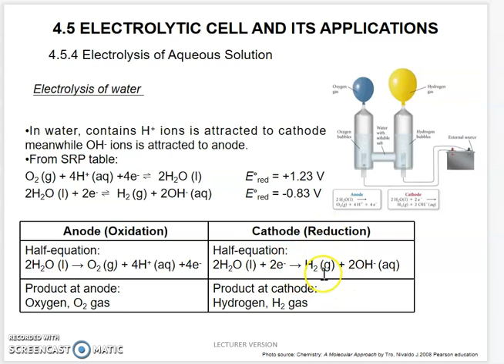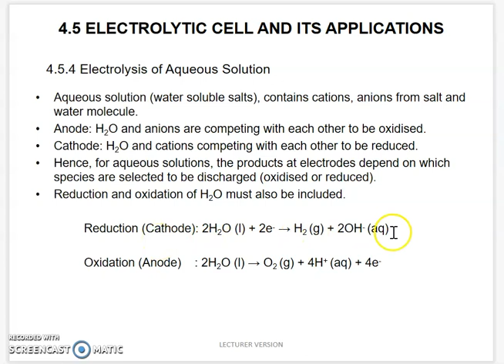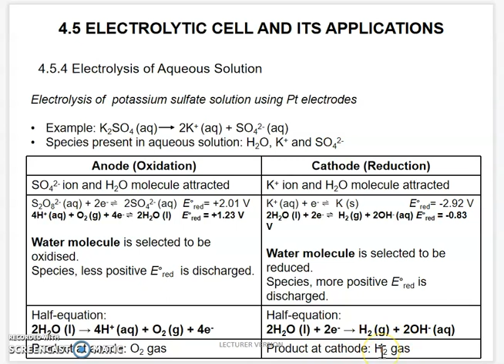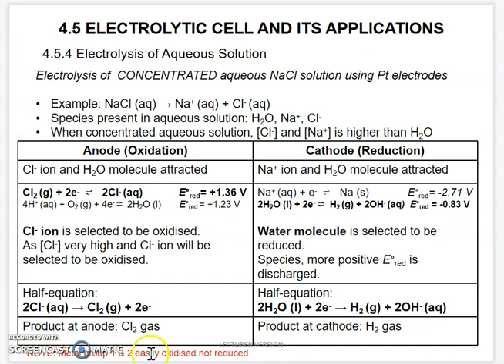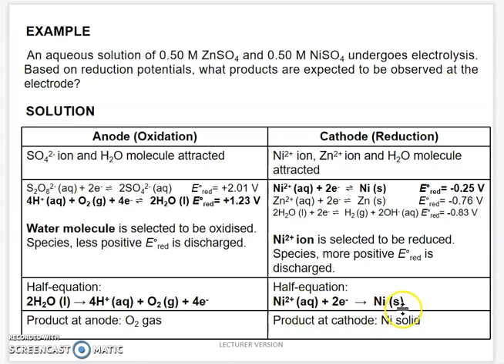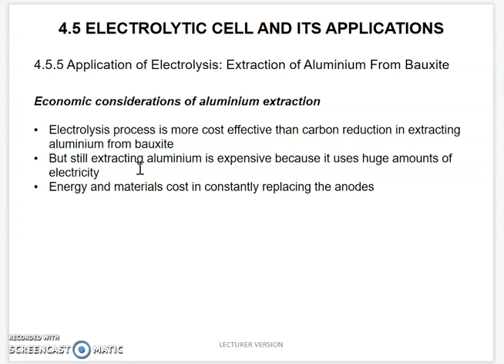PRE-RECORDED CHM096 2022: TOPIC 4.5 (W10) - Electrolytic Cell and Its Application Part III